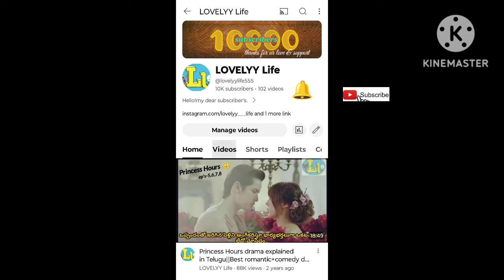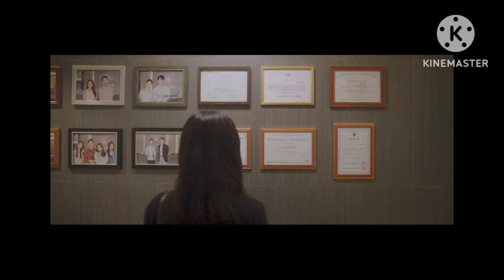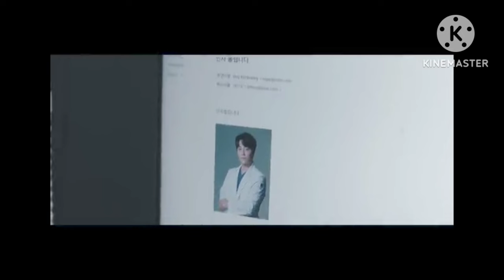Doctor Cha series explained in Telugu||Comedy suspense series.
Doctor Cha series explained in Telugu||Best comedy suspense drama.

IMDB - 7.5/10.

Series available on *Kissasian* website from chrome/google & *Netflix*

plss watch my previous video's:-